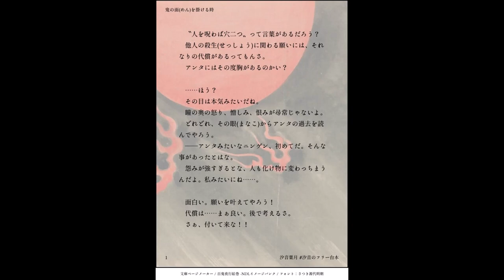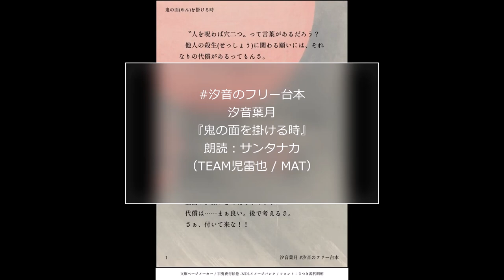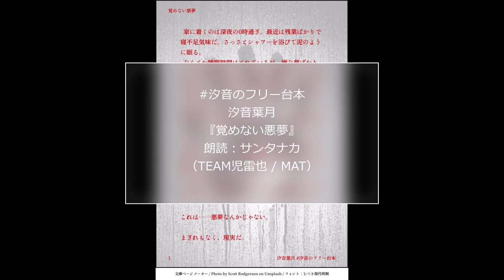汐音葉月『鬼の面（めん）を掛ける時』『禁断で芳醇な……』『覚めない悪夢』朗読 / オーディオブック Podcast 日本語字幕あり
※日本語字幕と各自動翻訳字幕あり
※Twitter 汐音のフリー台本 を使用

本文のテキストファイルは、Twitterの 汐音のフリー台本（ ）で配られている
ものを利用しています。